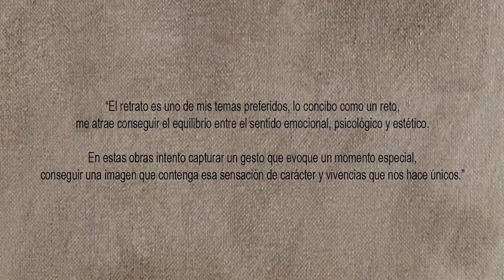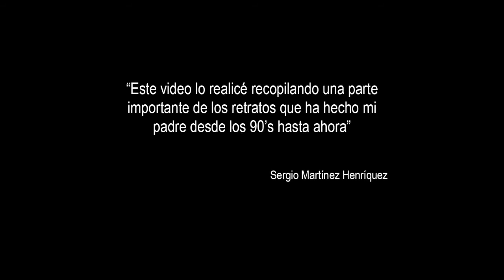Sergio Martínez - Retratos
Esta es una recopilación de retratos del artista Sergio Martínez desde los años 1990, hasta la actualidad, 2012.